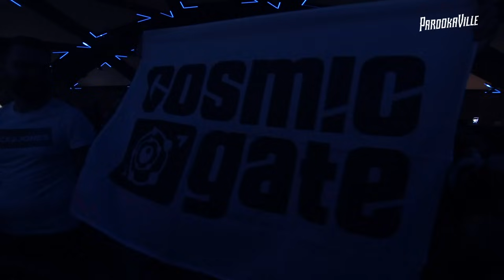PAROOKAVILLE 2023 | Cosmic Gate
PAROOKAVILLE  - Relive the best sets from the City of Dreams! ✨

🇩🇪 Germany’s biggest Electronic Music Festival
✨ The City Of Dreams
👫 225‘000 citizens
🎶 300+ DJs
🏭 12+ stages
🎶 EDM, Big Room, Progressive, House, Tech House, Techno, Dubstep, Trap, Bass, Hardstyle, Psytrance, Goa, Trance, Live
📍 Airport Weeze (GER)

Special thanks to our proud partner ING 🧡🦁